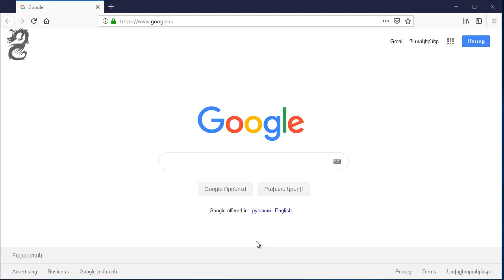How to Block new requests asking to access your camera in Mozilla Firefox